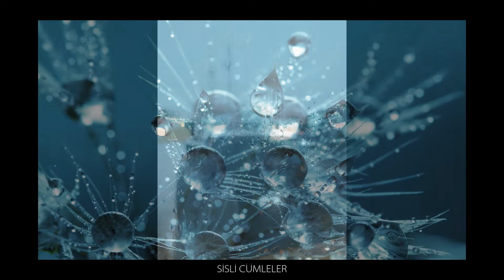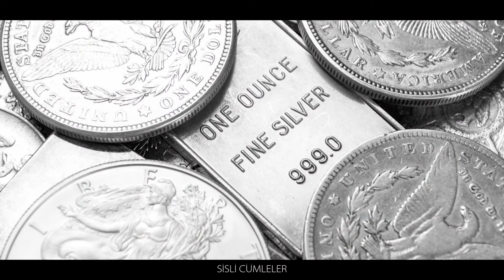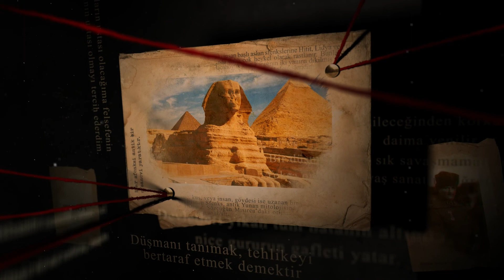Gümüş suyunun faydaları ve zararları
Bu bölümde sizlere gümüş suyunun tüm faydalarını ve zararlarını anlatacağız.